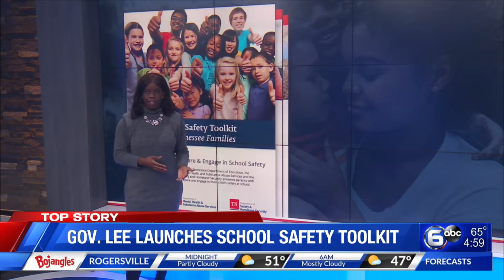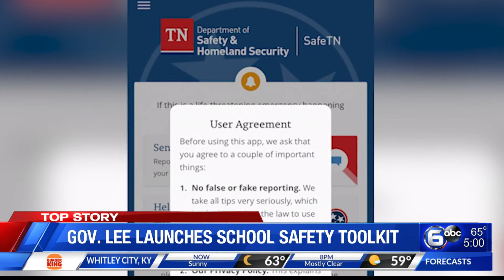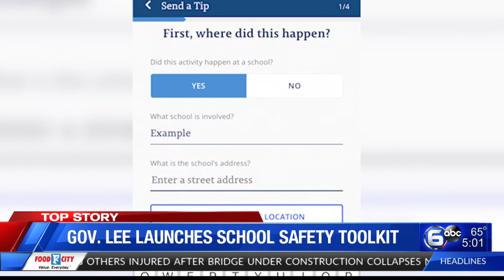Gov. Lee launches school safety toolkit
The “School Safety Toolkit” launched Thursday. Governor Bill Lee said this resource is meant to help parents prepare and engage in their child’s safety plan while attending Tennessee public schools.